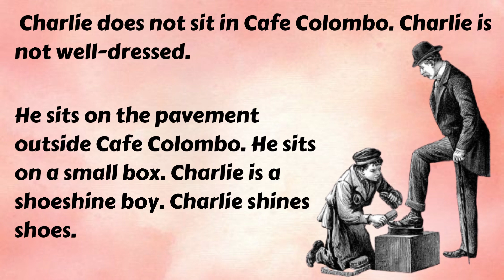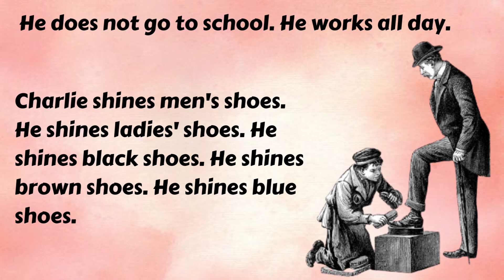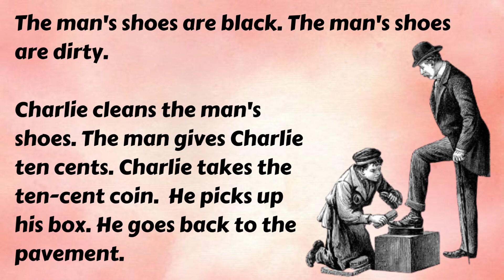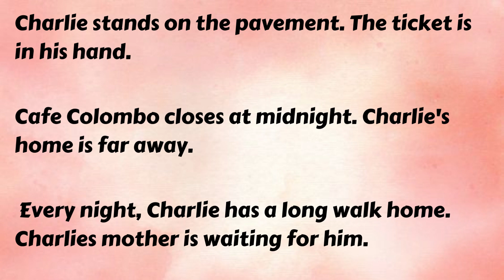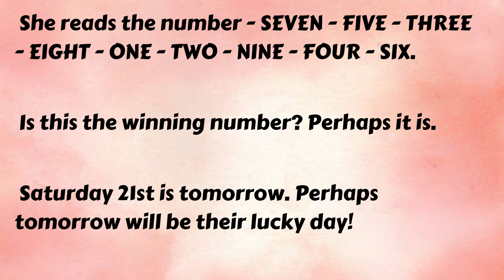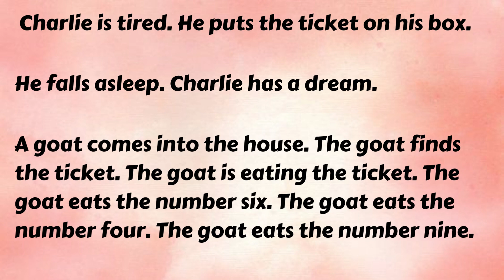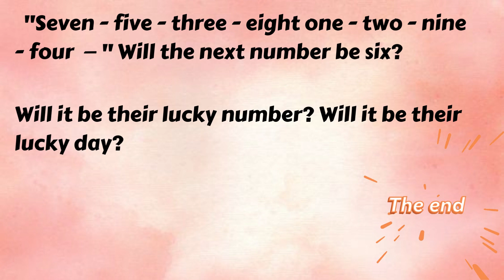Shoeshine Boy Story - The Lucky Number | Learn English Through Story Level 0 | Practice English